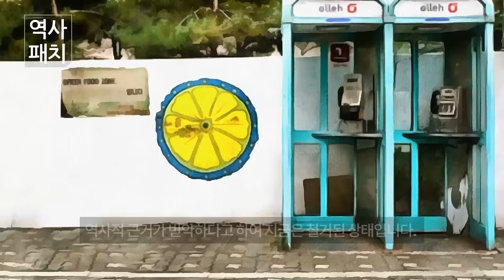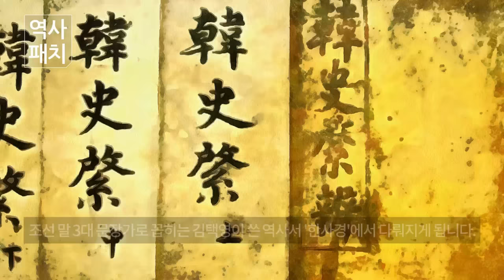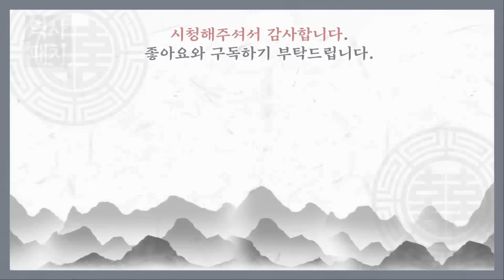조선시대 가장 비극적인 왕비 TOP3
조선시대 가장 비극적인 왕비들 / 조선의 역대 왕비 중 재임 기간이 가장 긴 왕비였지만 첫날밤에 남편인 영조(연잉군)에게 소박맞은 것으로 유명한 정성왕후, 중종반정으로 연산군을 몰아내고 남편 중종이 왕위에 오르지만 아버지가 연산군의 처남이라는 이유로 죽임을 당하고 자신도 결국 폐비가 된 7일의 왕비로 유명한 단경왕후, 문종이 세상을 떠나자 계유정난을 일으킨 수양대군(세조)로 인해 남편인 단종이 죽임을 당하고 자신도 노비로 전락한 단종비 정순왕후 송씨